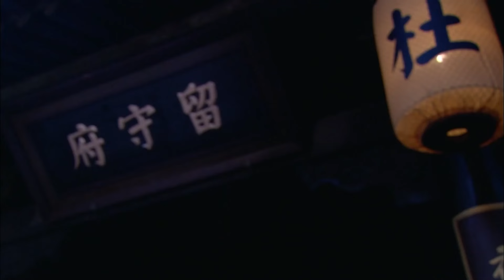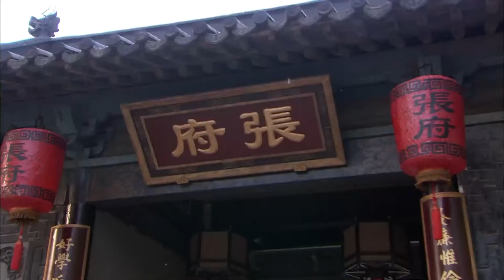⚔️【功夫電影】金人探子下药毒害岳飞，不料女神医一副汤药治好他⚔️